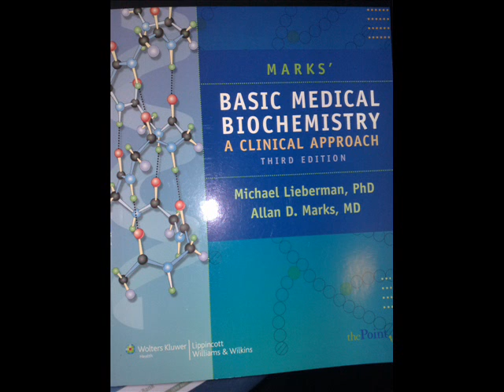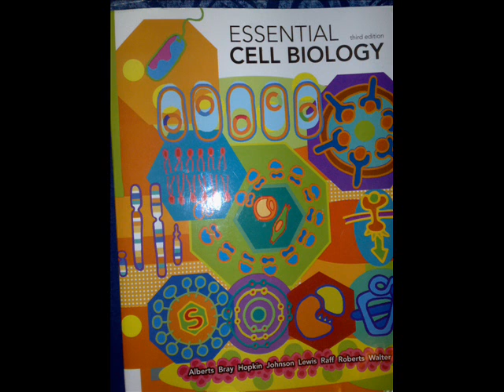Intent as YouTuber.wmv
This is actually my first real non-mirror video.

I have a video in the works, it'll be up within too long.